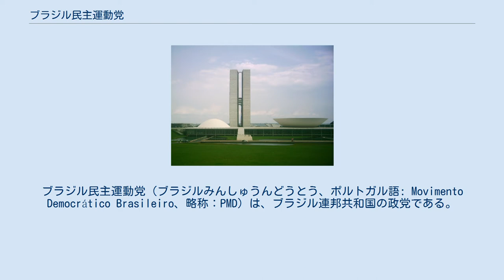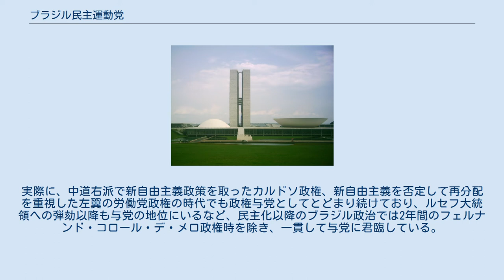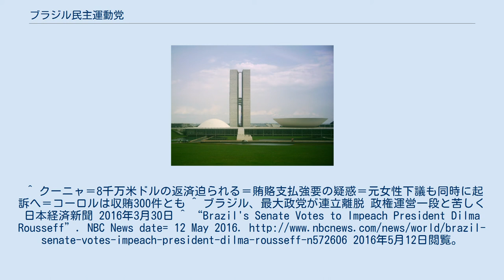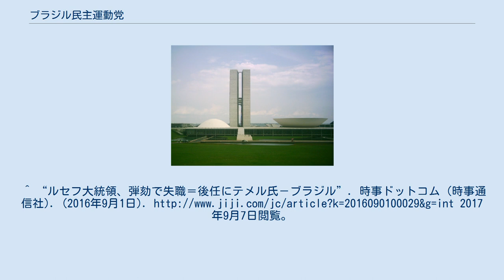ブラジル民主運動党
ブラジル民主運動党（ブラジルみんしゅうんどうとう、ポルトガル語: Movimento Democrático Brasileiro、略称：PMD）は、ブラジル連邦共和国の政党である。
政治的立場は中道路線である。
 1979年12月に多党制を容認する政党改革法に基づき、軍事政権時代における「体制内野党」であったブラジル民主運動（MDB エミデーベー）を中心に保守主義者から左派系まで広範な反軍政勢力が結集した包括政党として1980年12月に結成された。
その後、1982年2月に大衆党（PP）を吸収合併した。
 1985年には21年ぶりの文民大統領としてタンクレード・ネーヴェスを当選させ、ブラジルの民主化に貢献した。
しかしネーヴェスは就任直後に死去した。
 新憲法の制定議会を兼ねた1986年11月の総選挙では上下両院で議席の過半数を確保、州知事選でも23州中22州を占めるなど圧勝した。
1988年、右傾化したPMDBの姿勢に反発した党内左派が分裂し、新たにブラジル社会民主党を結成した。
1992年にはコロール大統領を弾劾手続きで追放、国家再建党からブラジル民主運動党に入党した副大統領のイタマール・フランコが大統領に就任した。
 大統領の直接選挙制が復活した1989年以降、ジョゼ・サルネイ、イタマール・フランコ、フェルナンド・カルドーゾ大統領の政権与党として活動。
2003年以降も左翼の労働者党を中心とするルーラ政権（2003年～2011年）、ジルマ・ルセフ政権（2011年～2016年）の与党として活動。
 下院議長のエドゥアルド・クーニャは2015年8月20日、汚職疑惑で連邦検察庁に起訴された。
収賄額は4000万ドルほど。
他にペトロブラスや公的機関に損害を与えており、賠償が請求されている。
 2016年3月29日、ルセフ大統領の弾劾手続が進む中、社会保障関連予算を正式な手続きを経ずに執行をしたことを理由として連立政権離脱を決定。
閣僚6名と省庁幹部の引き上げも決定し。
2016年5月12日には、ルセフ大統領への弾劾が成立したことを受けて副大統領で党首のミシェル・テメルが大統領代行に就任した。
2016年8月31日にルセフ大統領が上院による罷免投票の結果罷免が議決されて大統領職を自動失職したことを受け、正式にテメル党首が第37代大統領に就任した。
 中道とされるが、特定のイデオロギーを持たずに、保守から左派までを抱え、その時々によって立ち位置を変える包括政党、シンクレティズム政党となっている。
実際に、中道右派で新自由主義政策を取ったカルドソ政権、新自由主義を否定して再分配を重視した左翼の労働党政権の時代でも政権与党としてとどまり続けており、ルセフ大統領への弾劾以降も与党の地位にいるなど、民主化以降のブラジル政治では2年間のフェルナンド・コロール・デ・メロ政権時を除き、一貫して与党に君臨している。
^ クーニャ＝8千万米ドルの返済迫られる＝賄賂支払強要の疑惑＝元女性下議も同時に起訴へ＝コーロルは収賄300件とも ^ ブラジル、最大政党が連立離脱 政権運営一段と苦しく日本経済新聞 2016年3月30日 ^ “Brazil's Senate Votes to Impeach President Dilma Rousseff”. NBC News date= 12 May 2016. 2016年5月12日閲覧。
^ “ブラジルのルセフ大統領、上院弾劾裁判で罷免 最高裁への上訴検討”. Reuters Japan (Thomson Reuters). (2016年9月1日). 2017年9月7日閲覧。
^ “ルセフ大統領、弾劾で失職＝後任にテメル氏－ブラジル”. 時事ドットコム (時事通信社). (2016年9月1日). 2017年9月7日閲覧。